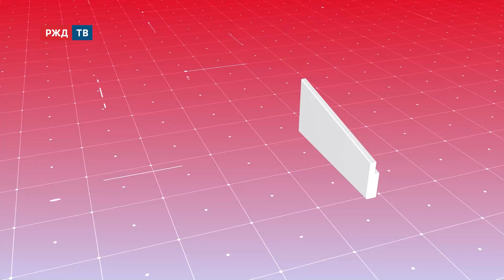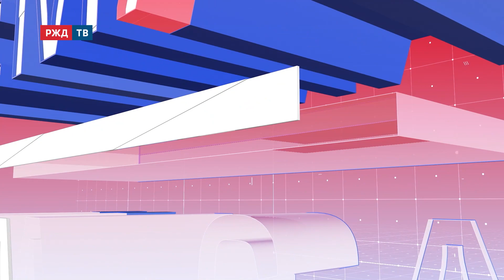Аварийно-восстановительные работы на МЖД || ТЕМА ЧАСА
Всегда готовы! Специалисты восстановительных поездов приходят на помощь в любой нештатной ситуации. О любви к профессии, кадрах, стрессоустойчивости и железнодорожной династии – в интервью с руководителем подразделения столичной магистрали.
Участник программы: Олег Филипанов, начальник Дирекции аварийно-восстановительных средств Московской железной дороги – филиала ОАО «РЖД».
Ведёт программу Лилия Сумарокова.